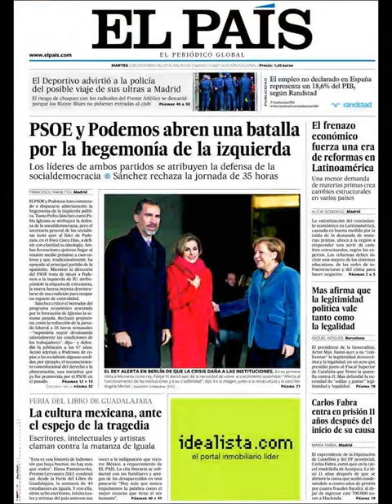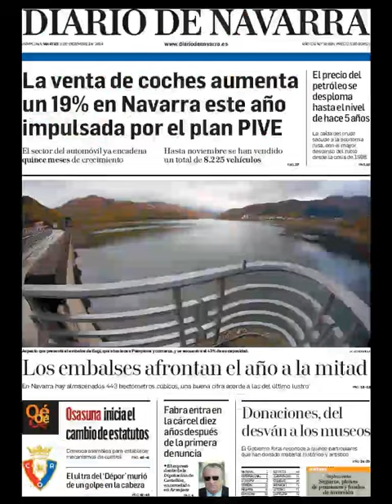Noticias 2 Diciembre de 2014 Principales Portadas Noticias Diarios Periódicos en España Spain News